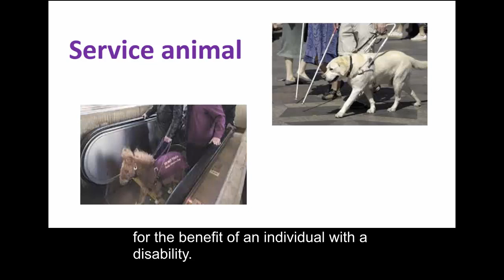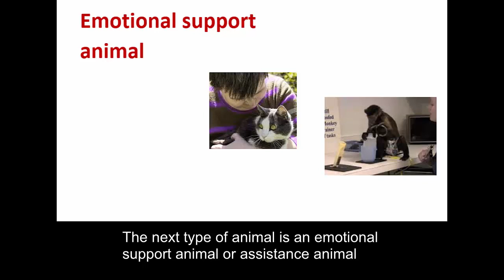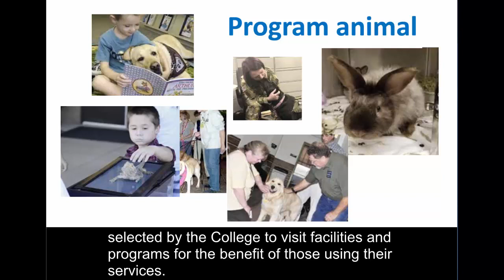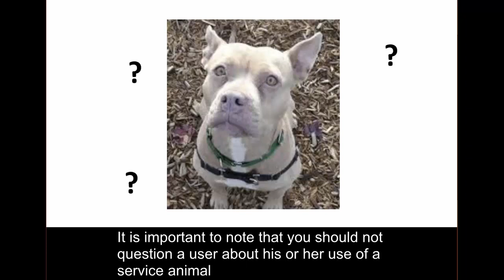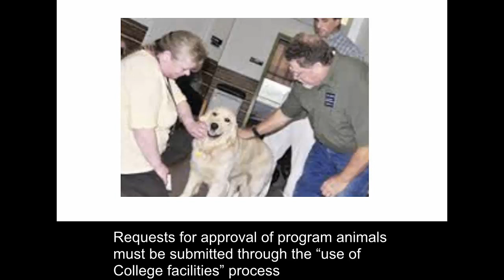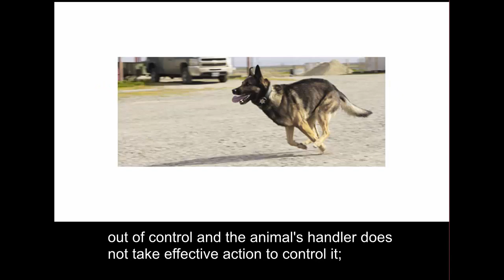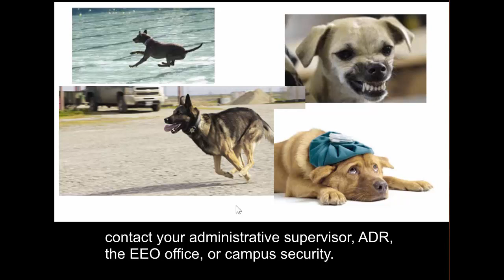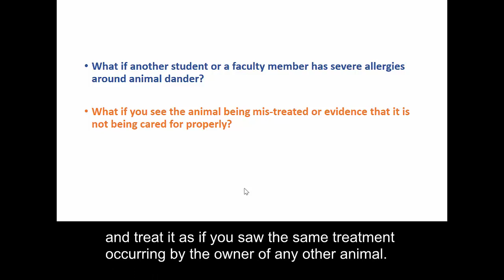Service Animals on Campus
Practical information regarding animals serving people with disabilities.  Includes the differences between a service animal and an emotional support animal.